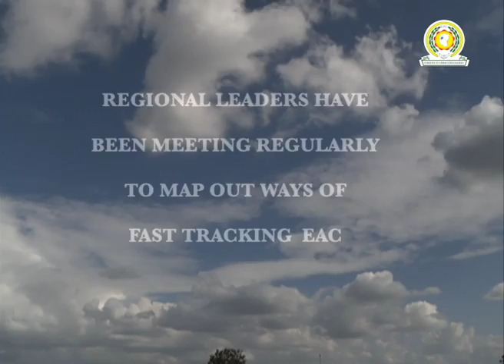MILESTONES ACHIEVED BY THE EAST AFRICAN COMMUNITY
Since inception, the East African Community (EAC), the regional intergovernmental organization of the East African Republics has achieved a number of milestones. These have fostered further co-operation among member states to drive the East African development agenda forward.